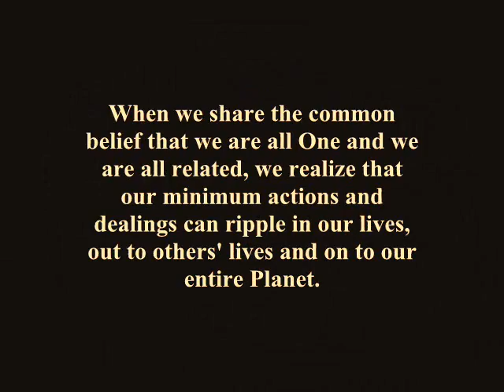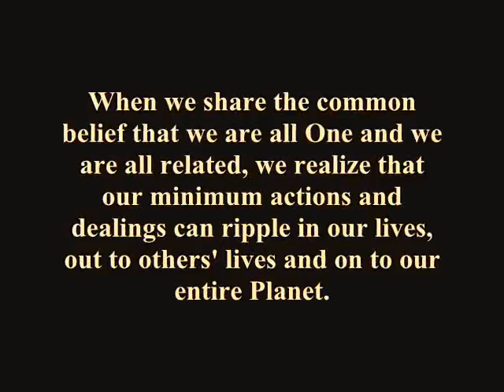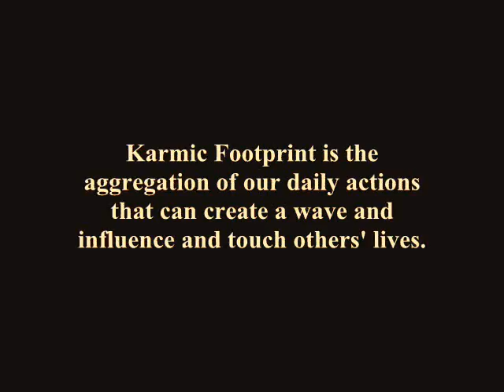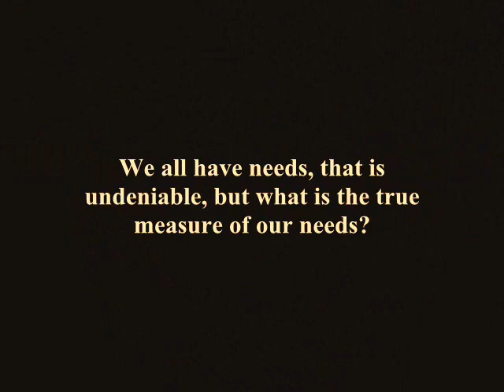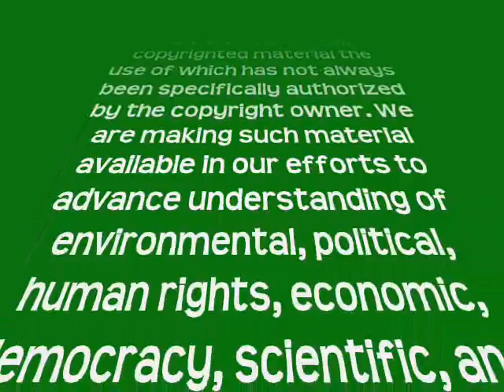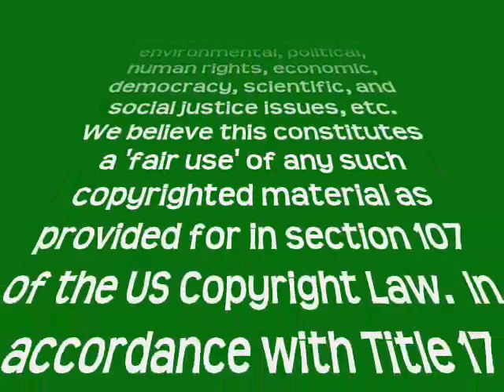Karmic Footprints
Treat the earth well:
It was not given to you by your parents; it was loaned to you by your children.
We do not inherit the Earth from our Ancestors; we borrow it from our Children.
Native American Wisdom